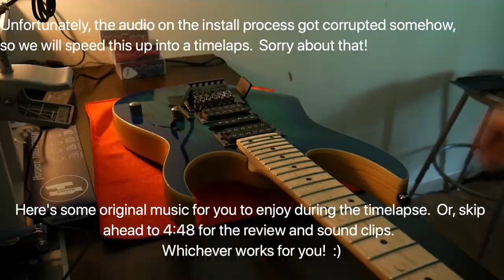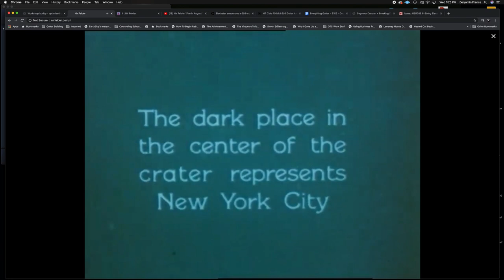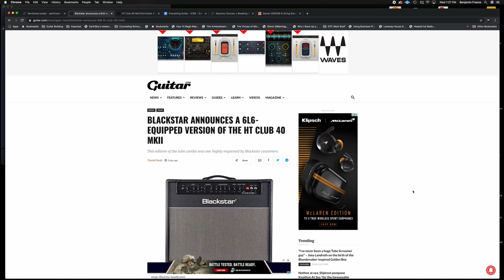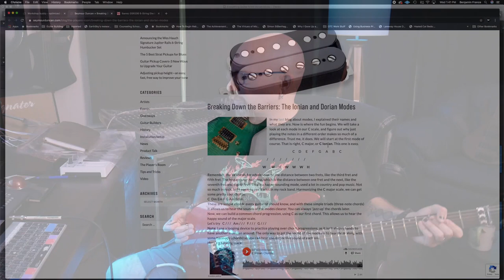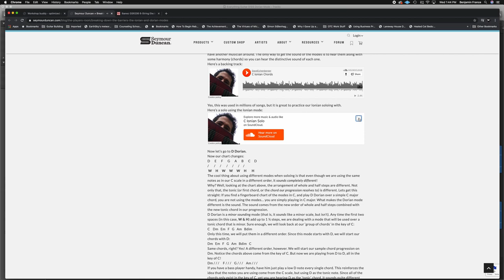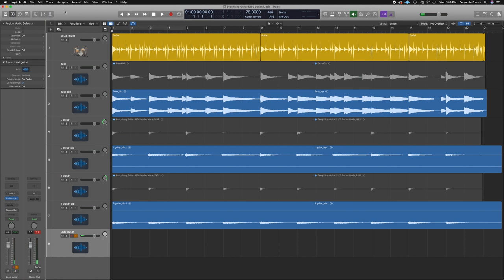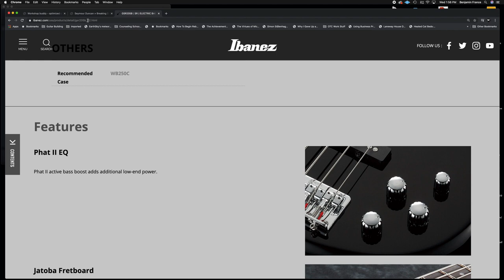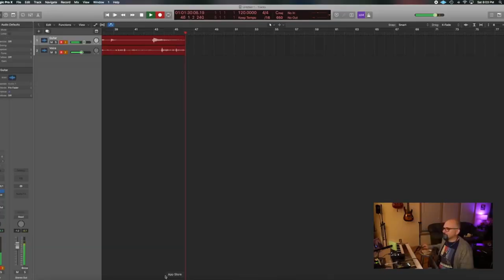Everything Guitar - Season 1 Episode 6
Thanks for visiting my YouTube channel and watching this video!  I hope that you found it helpful, informative, or entertaining!

In this episode of Everything Guitar, we check out an awesome jazz guitarist, a cool new amp, a new weapon in my arsenal, and learn our first mode!

Also, be sure to follow me for more great, exclusive content on these other social media platforms: